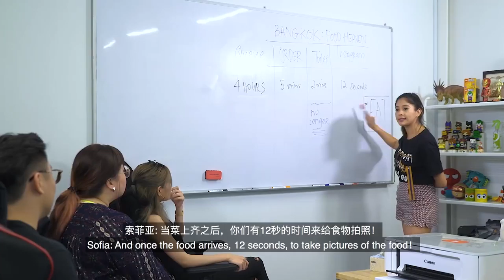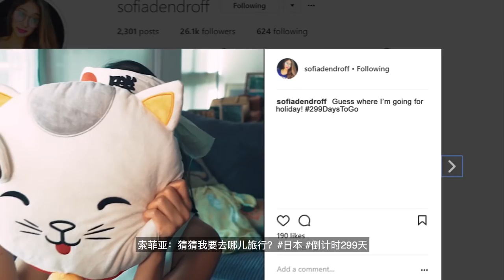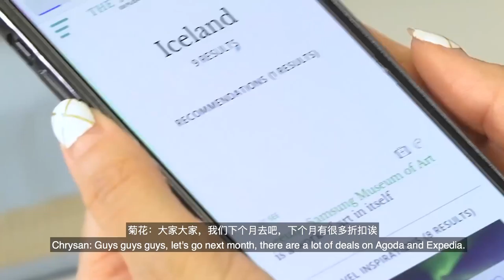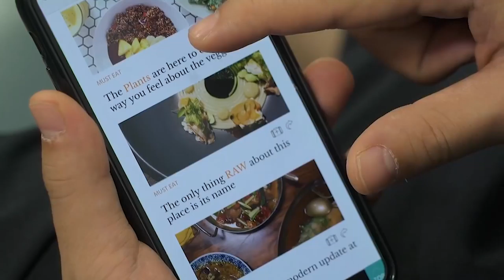Travel : Things People Do Before Travelling